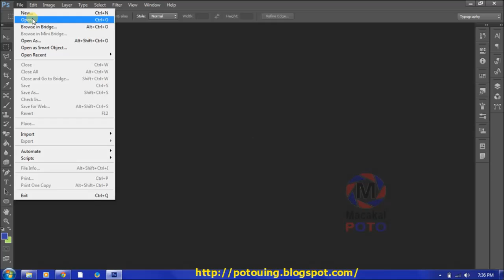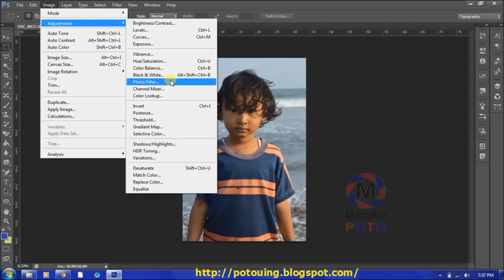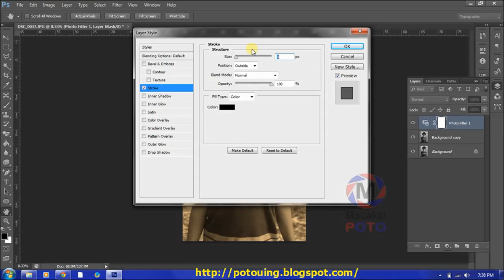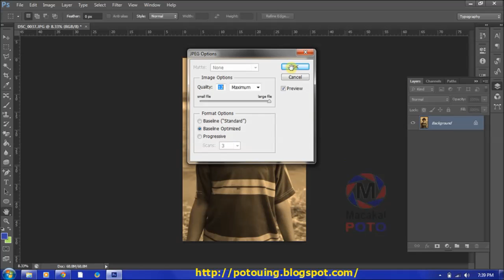Tutorial Photoshop CS6: Membuat Efek Sepia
Tutorial ini menunjukan bagaimana langkah-langkah membuat efek sepia pada foto, atau foto terlihat seperti foto lama .